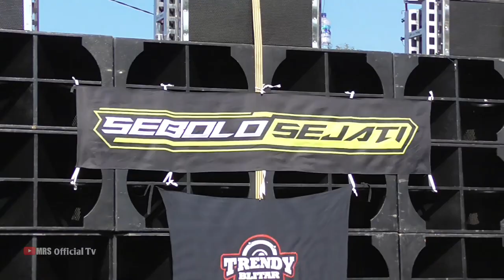Trendy audio Blitar mulai ngamuk lagi. semua warga panik setelah cek sound pakai lagu ini..